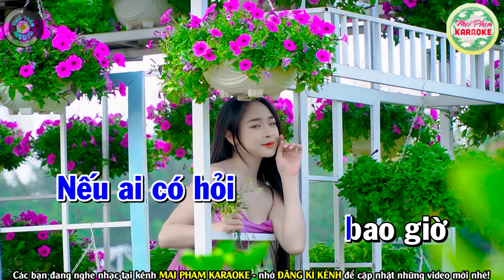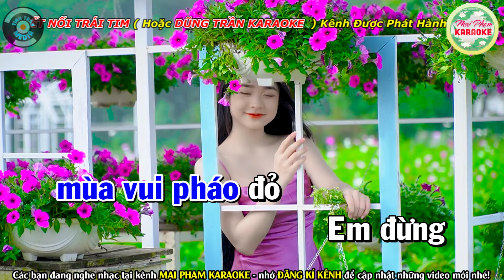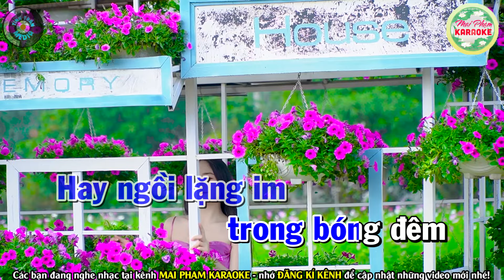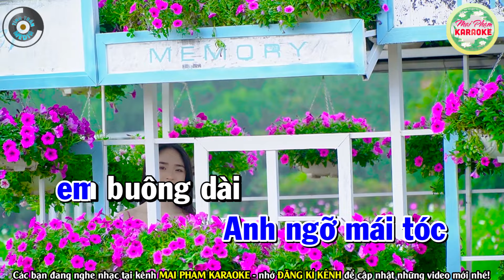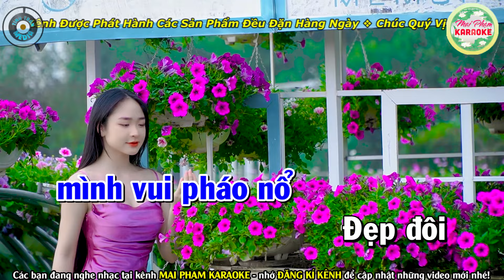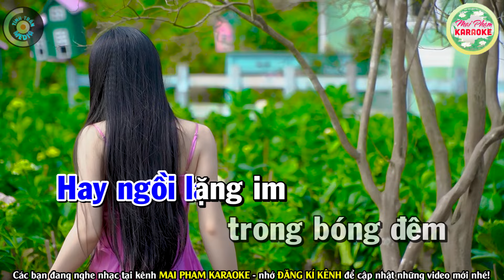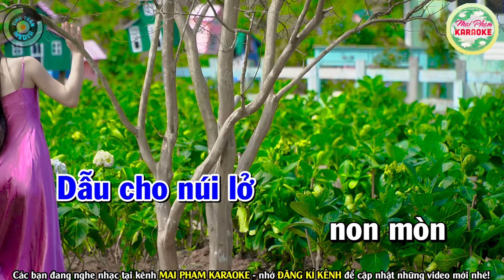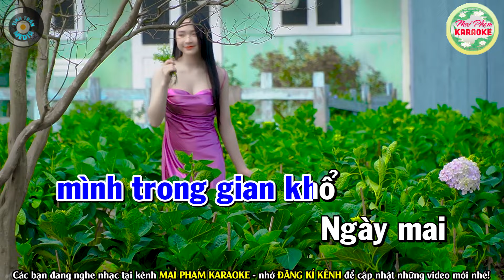NẾU AI CÓ HỎI Karaoke Tone Nam ( BEAT CHUẨN) - Mai Phạm Karaoke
Bài hát : Nếu Ai Có Hỏi
Sáng tác : Anh Bằng, Lê Dinh
Thể loại :  karaoke
Trình bày : Mai Phạm Karaoke